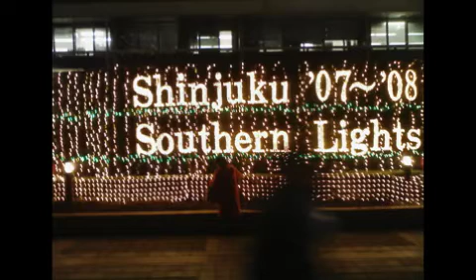戸山高校合唱部OB会合唱団が歌うスタジオジブリ曲集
「千と千尋の神隠し」より「いつも何度でも」
「魔女の宅急便」より「めぐる季節」
「魔女の宅急便」より「やさしさに包まれたなら」
「もののけ姫」より「もののけ姫」
「天空の城ラピュタ」より「君をのせて」
「となりのトトロ」より「となりのトトロ」
「ハウルの動く城」の「人生のメリーゴーランド」